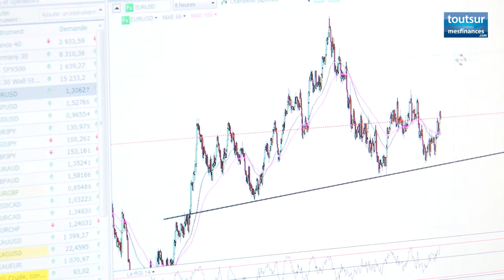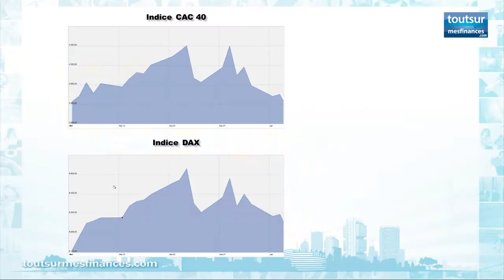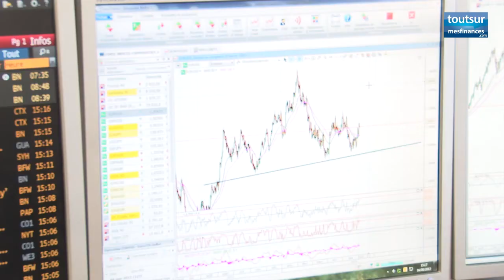« Le CAC pourrait grimper jusqu'à 4.300 points avant la fin de l'année 2013 »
Alors que l'indice principal de la Bourse de Paris hésite à franchir définitivement la barre symbolique des 4.000 points, Alexandre Baradez, analyste marchés chez Saxo Banque, se montre optimiste sur l'évolution future des 40 plus grosses capitalisations hexagonales.